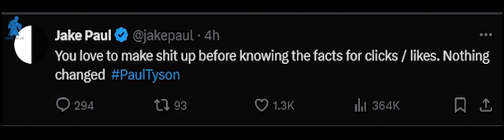Breaking News: Mike Tyson suffers a medical condition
Mike Tyson suffers a medical condition during a flight delayed due to his health condition and seen carried in a wheel chair